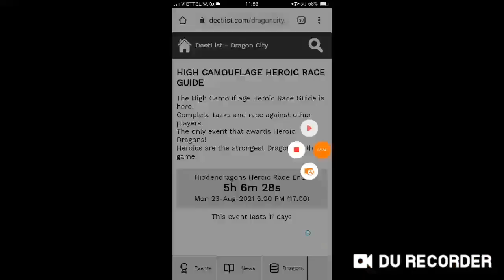Dragon City Tập 47 Cùng nhau chờ hết thời gian cuộc đua heroic High Camouflage Dragon Dragon City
đăng kênh mình tại đây